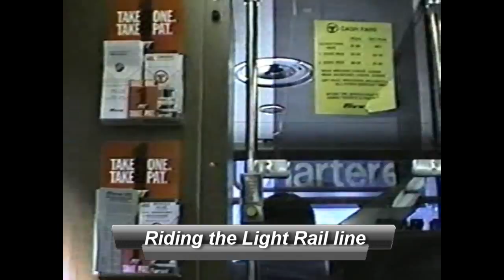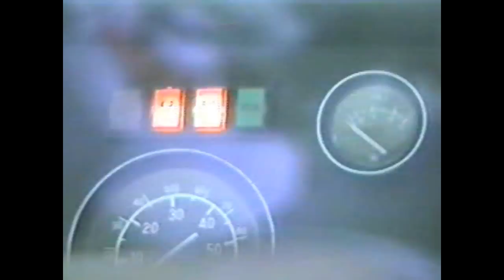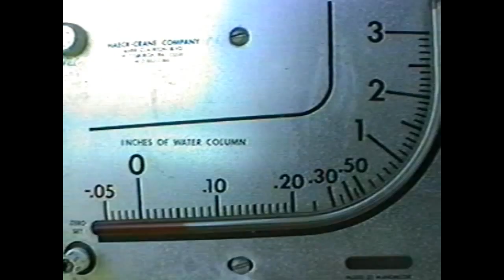Pittsburgh PAT Shop Tour and Charter LRV Ride, August 1990 NMRA convention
August 1990, the national convention of the National Model Railroaders Association. One featured trip was a chartered ride on an LRV to the shops of the Pittsburgh, PA transit company, PAT (Port Authority of Allegheny County Transit). Our LRV lost power and had to get a push from another LRV. We saw lots of PCC cars near and inside the shops during this special fantrip.A few scenes of Pittsburgh precede the trip.